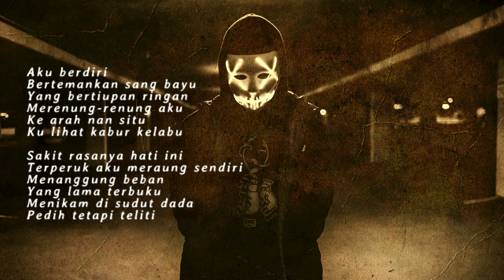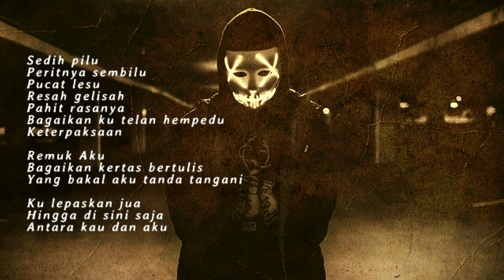Denda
Denda - Yunos Erksan Sajak

Aku berdiri
Bertemankan sang bayu
Yang bertiupan ringan
Merenung-renung aku
Ke arah nan situ
Ku lihat kabur kelabu

Sakit rasanya hati ini
Terperuk aku meraung sendiri
Menanggung beban
Yang lama terbuku
Menikam di sudut dada
Pedih tetapi teliti

Sedih pilu
Peritnya sembilu
Pucat lesu
Resah gelisah
Pahit rasanya
Bagaikan ku telan hempedu
Keterpaksaan

Remuk Aku
Bagaikan kertas bertulis
Yang bakal aku tanda tangani

Ku lepaskan jua
Hingga di sini saja
Antara kau dan aku